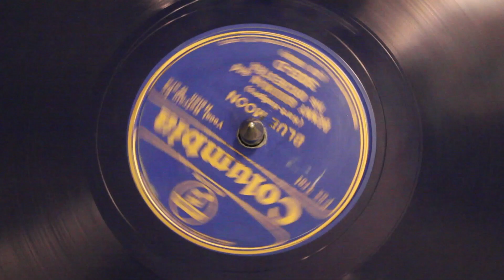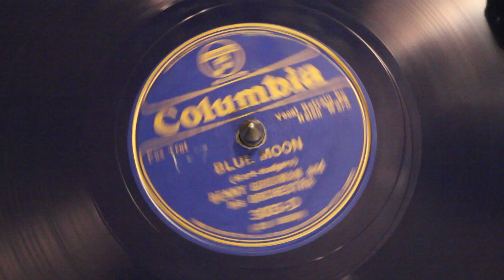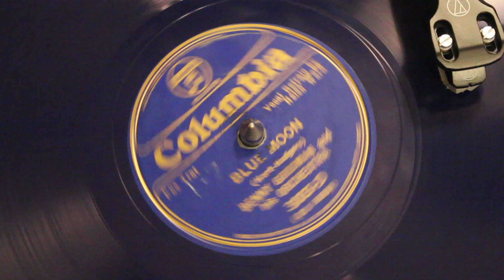Blue Moon - Benny Goodman and His Orchestra, 1935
This is Blue Moon by Benny Goodman and His Orchestra, recorded in 1935. This is a great, classic Benny Goodman piece, and it's cool to see such an early Benny Goodman labelled record!